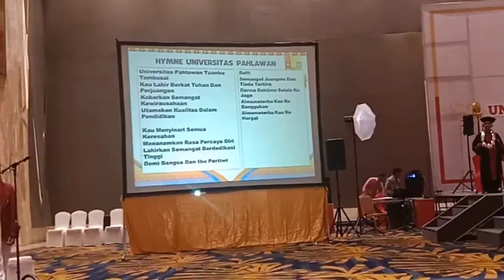Hymne Universitas Pahlawan Tuanku Tambusai Riau Indonesia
Dinyanyikan saat wisuda sarjana UPTT Tahun 2018